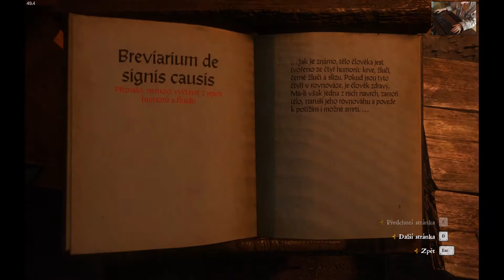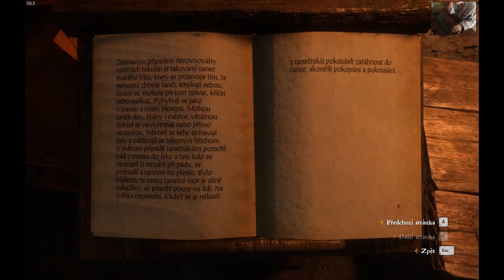Kingdom Come - Aid for Merchojed/Lék pro Mrchojedské #162 KCD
Kingdom Come: Deliverance - English Subtitles!
#162 Tutorial - česky - Sázavský klášter

Another activities / Další aktivity:
Road to the monastery, Night in hospital, Interview with Johanka, Interview with Nikodem, Looking for disease in the book, Aid for Merchojed recipe, Drug preparation
Cesta do kláštera, Noc v lazaretu, Rozhovor s Johankou, Rozhovor s Nikodemem, Hledám nemoc v knize, Recept na lék pro Mrchojedské, Připrava léku